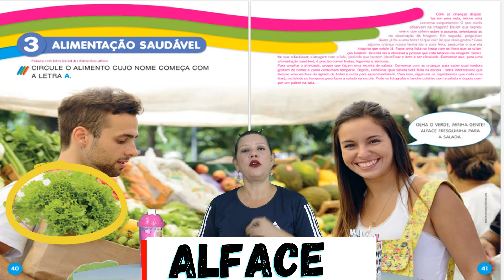AGRUPAMENTO DE 4 ANOS- AULA DO DIA 14/05/2021- PROFª FLÁVIA